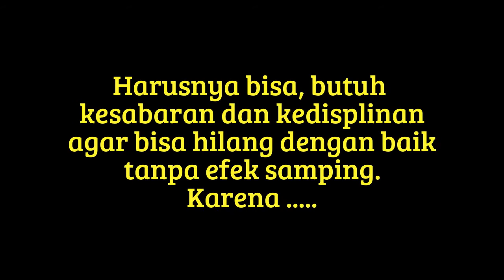Apakah Amooea bisa menghilangkan jerawat dan bekasnya yang sangat parah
WA.0878.9381.1922, apakah amooea bisa menghilangkan jerawat dan bekasnya yang sangat parah, cara memutihkan wajah pria dengan sabun, sabun pencuci muka penghilang komedo putih, perubahan setelah menggunakan sabun amoorea, sabun muka pria untuk hilangkan komedo